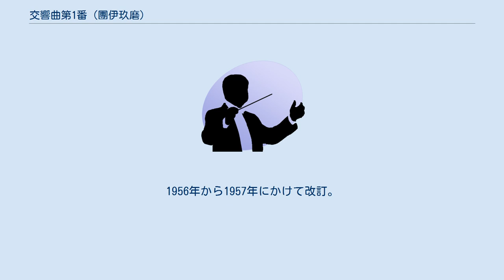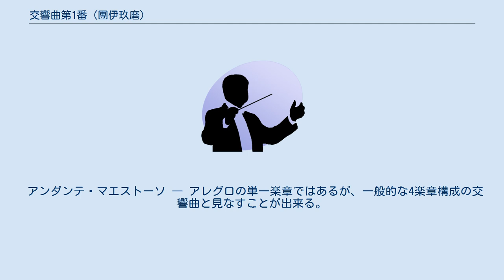交響曲第1番 (團伊玖磨)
團伊玖磨の交響曲第1番（こうきょうきょくだい1ばん）イ調は、團伊玖磨による最初の交響曲である。
1950年のNHK放送25周年記念事業の一つであった懸賞募集管弦楽曲に応募、特賞（第1位）を受賞した。
ちなみに、親友の芥川也寸志も「交響二章」（後に「交響管弦楽のための音楽」に改題）によって、團と共に特賞を受賞している。
 1948年8月から1949年の1月にかけて作曲された。
1956年から1957年にかけて改訂。
 1950年3月21日。
日比谷公会堂にて、近衛秀麿指揮、日本交響楽団（翌1951年に現在のNHK交響楽団に改称）。
 ピッコロ（第3フルート持替え）、フルート2、オーボエ2、イングリッシュ・ホルン（第3オーボエ持替え）、クラリネット2、バス・クラリネット（第3クラリネット持替え）、ファゴット2、コントラファゴット、ホルン6、トランペット3、トロンボーン3、テューバ、ティンパニ、トライアングル、シンバル、タムタム、弦五部（第1ヴァイオリン、第2ヴァイオリン、ヴィオラ、チェロ、コントラバス） 演奏時間は約23分。
 アンダンテ・マエストーソ ― アレグロの単一楽章ではあるが、一般的な4楽章構成の交響曲と見なすことが出来る。
ティンパニによる段階的に細分化されるリズムなど、彼の作品にしばしば見られる要素がこの曲ですでに現れている。